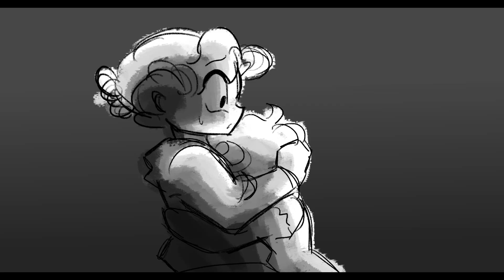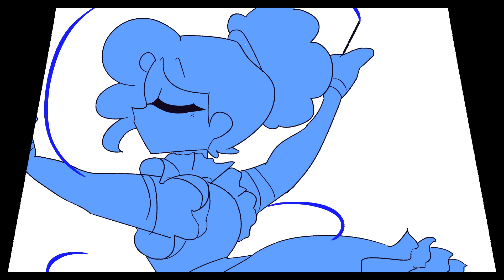Blinded (S3 Episode 12)(Fanime)(TW: Scars)(16+)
Here's to their future, with their debut act! Come on! Grab a seat! Don't keep them waiting~!